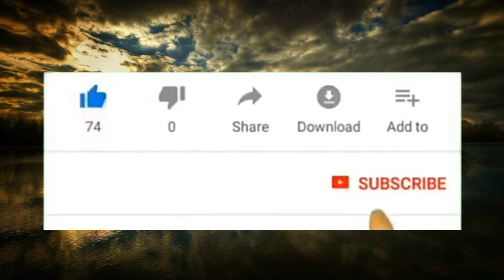Latihan Drum Band New Pandawa Part 1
Intip Proses Latihan Drum Band New Pandawa Sebelum Perform